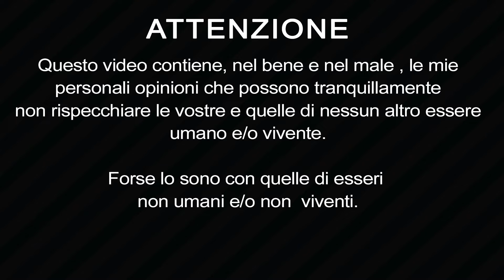Wireless Tattoo Machine Power Supply Battery Review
Oggi andiamo a vedere un Wireless Tattoo Power Supply Battery
secondo voi è una innovazione o una delusione?

Questa è una batteria che ti permette di trasformare tutte le tattoo machine in macchinette per il tatuaggio senza fili

👉QUANDO TATUO COSA USO?
►Copri macchinetta
►Copri cavo
►Tubi monouso
►Nero da linea 120ml
►Nero da linea 30ml
►Guanti M
►Green Soap: 250 ml
►Pulitore germicida banco e strumenti
►Grembiuli monouso neri
►Gel per stencil
►Carta per stencil
►Tovaglietta monouso per banco
►Cavo per macchinetta RCA
►Pedale a filo
►Pedale wireless

-Se volete inviare materiale da recensire potete spedirlo a:
If you want to review your products, you can send them to:

Ser.ink Tattoo Studio
via bramante 1 CAP 27100
Pavia